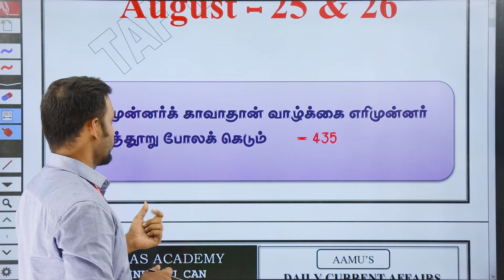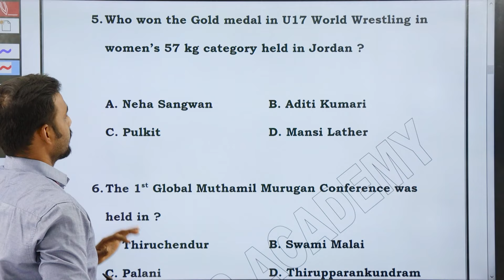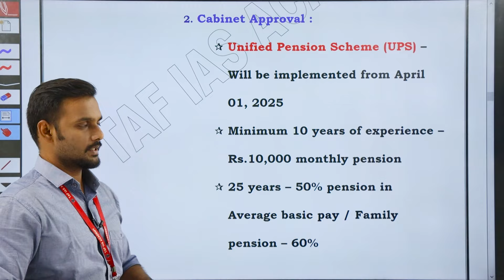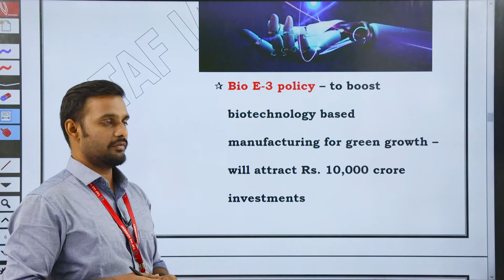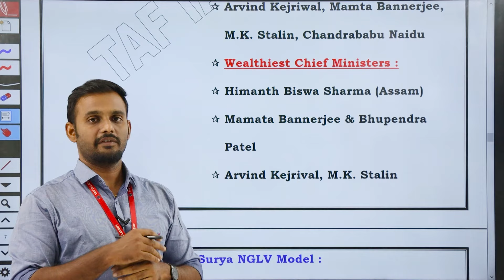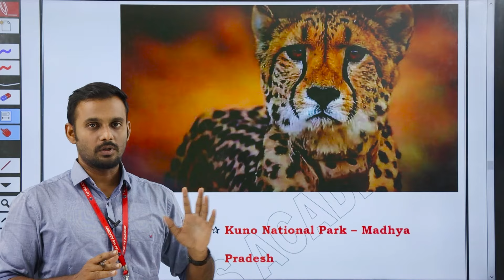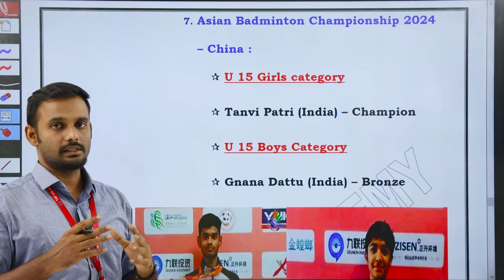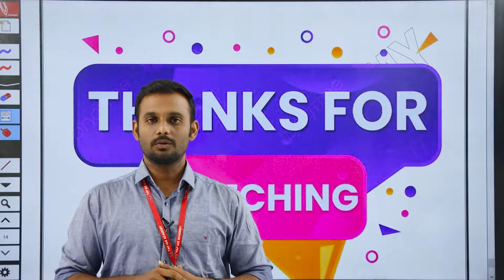🔥 DAILY CURRENT AFFAIRS ENGLISH | 25 & 26 AUGUST 2024 | M. VASEEKARAN SIR | TAF IAS ACADEMY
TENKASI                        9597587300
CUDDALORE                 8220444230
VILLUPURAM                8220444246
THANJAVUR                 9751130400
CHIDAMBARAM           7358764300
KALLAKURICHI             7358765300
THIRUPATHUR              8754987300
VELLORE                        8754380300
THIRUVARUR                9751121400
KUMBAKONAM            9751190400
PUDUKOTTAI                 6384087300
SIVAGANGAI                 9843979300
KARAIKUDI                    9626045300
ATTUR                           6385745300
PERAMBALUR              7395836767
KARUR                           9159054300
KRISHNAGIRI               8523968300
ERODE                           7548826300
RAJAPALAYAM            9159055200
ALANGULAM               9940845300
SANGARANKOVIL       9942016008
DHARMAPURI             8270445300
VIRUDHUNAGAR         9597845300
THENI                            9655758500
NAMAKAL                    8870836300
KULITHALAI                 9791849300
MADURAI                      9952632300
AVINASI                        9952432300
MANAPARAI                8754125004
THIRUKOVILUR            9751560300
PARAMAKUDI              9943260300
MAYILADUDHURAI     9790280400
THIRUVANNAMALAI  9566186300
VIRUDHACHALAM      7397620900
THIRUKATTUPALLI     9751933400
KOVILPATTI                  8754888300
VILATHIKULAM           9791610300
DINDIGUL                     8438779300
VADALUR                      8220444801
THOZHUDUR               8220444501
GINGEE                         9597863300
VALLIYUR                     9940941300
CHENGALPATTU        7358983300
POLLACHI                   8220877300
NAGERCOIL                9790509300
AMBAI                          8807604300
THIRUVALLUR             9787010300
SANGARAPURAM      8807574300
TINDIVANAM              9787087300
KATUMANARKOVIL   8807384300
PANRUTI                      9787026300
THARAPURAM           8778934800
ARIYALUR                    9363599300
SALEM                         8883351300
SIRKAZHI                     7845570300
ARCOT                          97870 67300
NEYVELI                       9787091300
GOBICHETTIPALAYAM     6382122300